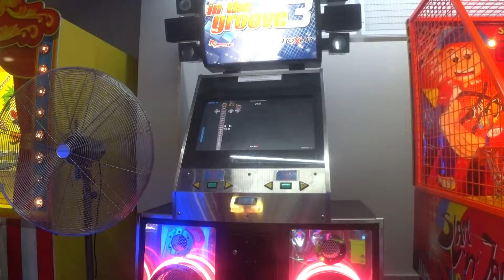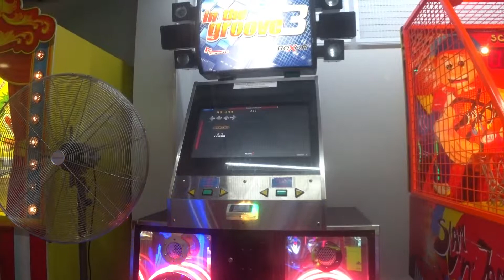Bane - Chunkerchunkmaster /14/ 93.44% Sightread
Step Artist: Fraxtil

I was doing pretty well on this chart, especially for a sightread, but then the half measure runs came in and I started fucking up. With how well everything else, I think getting the star won't be too hard.